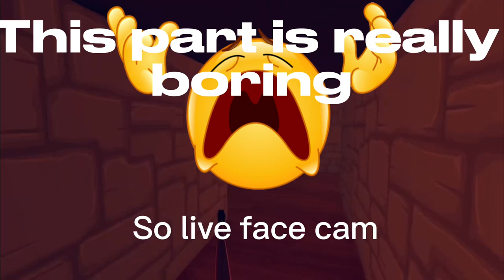Ron Rose and Airboat Bob go to the Chilli’s ran by goblins